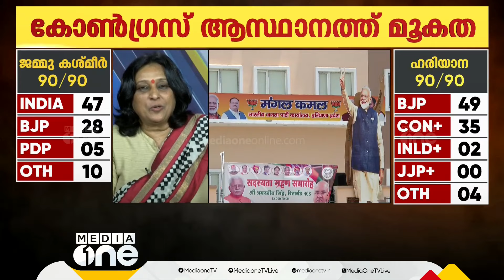'ഹരിയാനയിൽ യഥാർഥ കർഷകർ പാടത്ത് തന്നെയുണ്ടായിരുന്നു...'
'ഹരിയാനയിൽ യഥാർഥ കർഷകർ പാടത്ത് തന്നെയുണ്ടായിരുന്നു... അവർക്ക് വേണ്ട വിത്തും വളവും വിപണിയും കൊടുത്ത് BJP സർക്കാറും' | Election Results 2024 |
Genre: News
Language: Malayalam